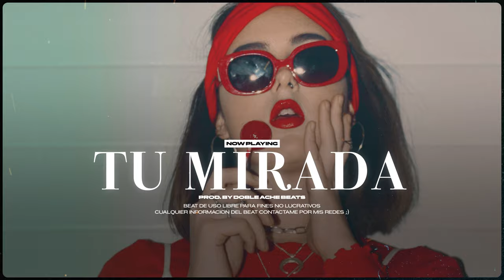🔥 [FREE] PISTA DE AFROBEAT USO LIBRE - "TU MIRADA" DANCEHALL BEAT INSTRUMENTAL 2024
INSTRUMENTAL DE USO LIBRE PARA FINES NO LUCRATIVOS, NO MONETIZAR NI REGISTRAR EN PLATAFORMAS DIGITALES, SI USAS ESTA PISTA FAVOR DE DAR CRÉDITOS EN LA DESCRIPCIÓN O TITULO DE TU VIDEO

Beat: 95 Bpm

🔥 [FREE] PISTA DE AFROBEAT USO LIBRE - "TU MIRADA" DANCEHALL BEAT INSTRUMENTAL 20244

Produced By Doble Ache Beats.